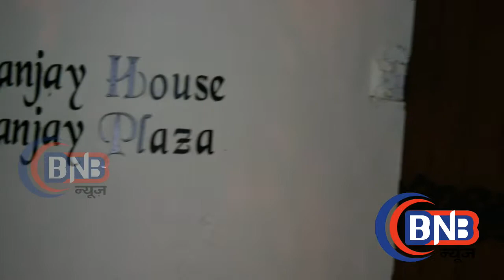Star Studded Eid Party At Sanjay Khan’s House Mumbai